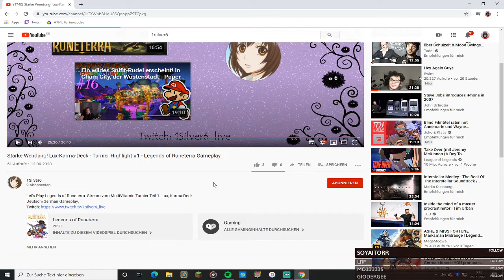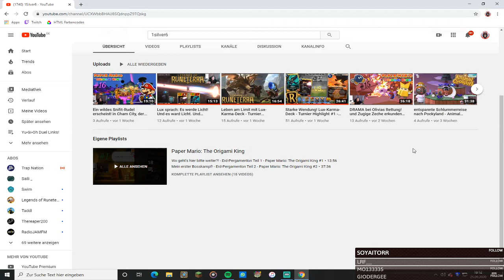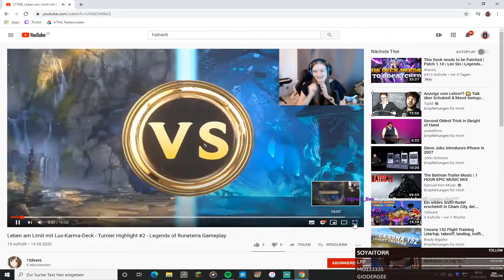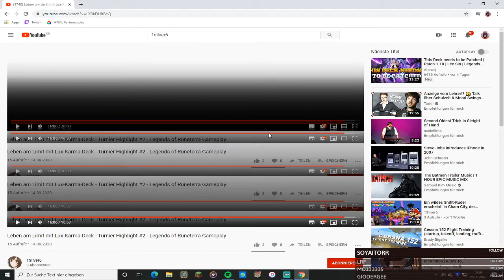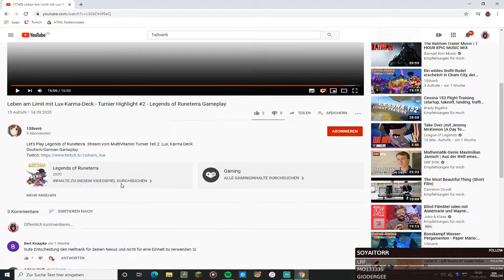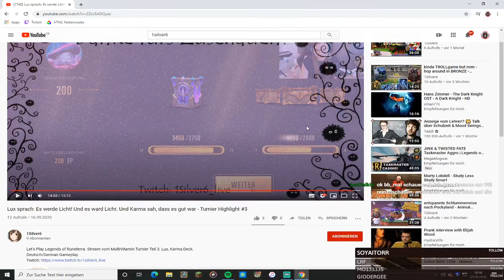1Silver6 Analyse vom MultiVitamin Turnier | [Stream-Highlights]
Und der nächste Kandidat den ich mir unter die Lupe nehme :D